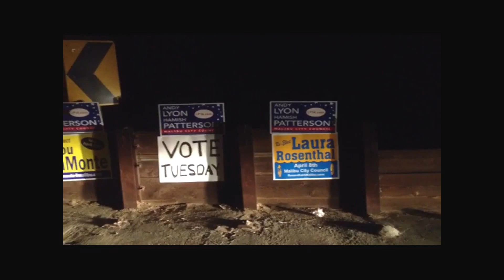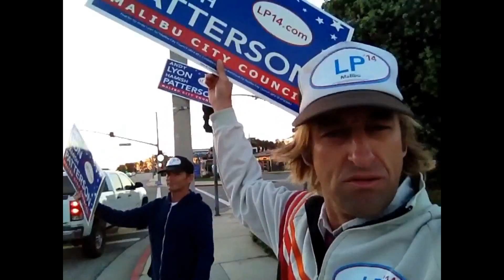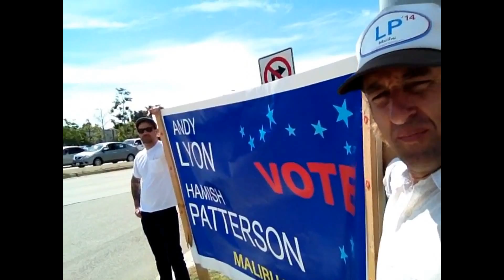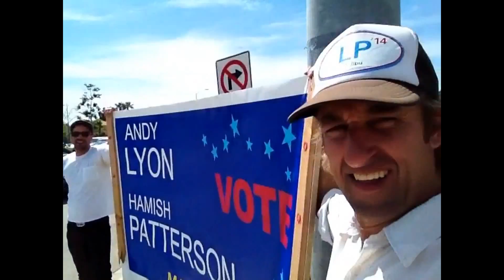Election Day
A special thanks to Laurie, Julie, and Steve.